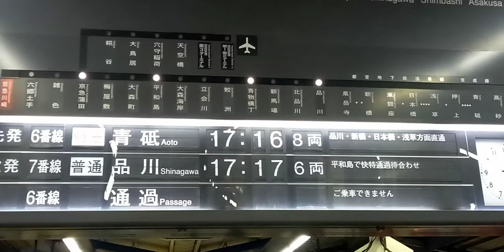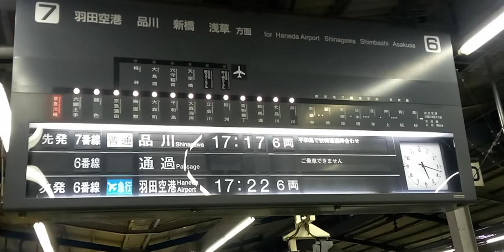今は無き京急上りパタパタ式案内